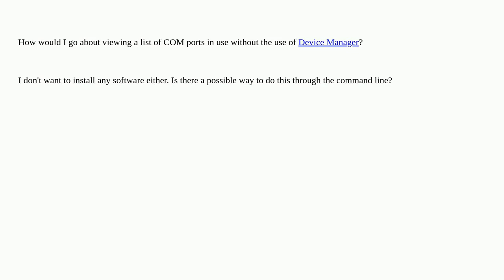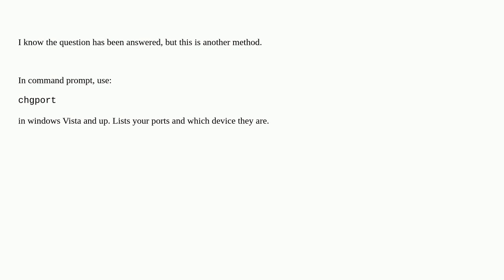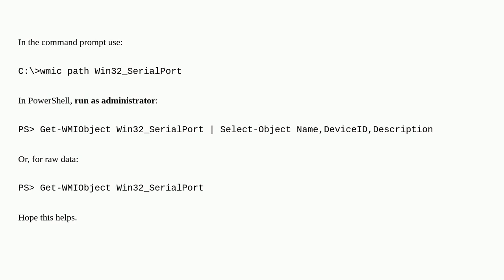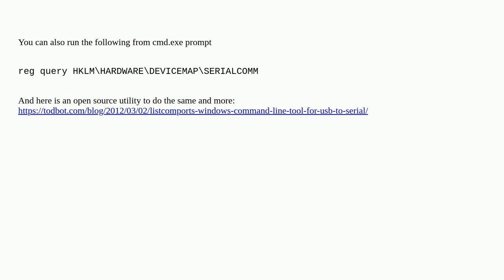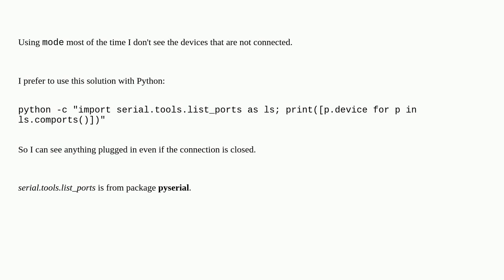How to view serial COM ports but not through Device Manager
A special thanks goes out to the awesome community

  command-line com-port serial-port